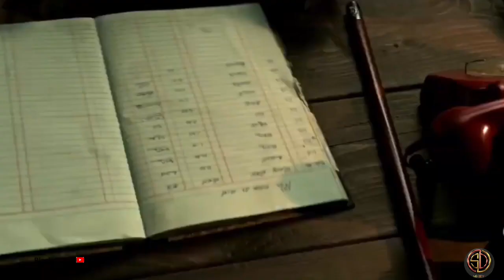Pushpa 2 New Trailer